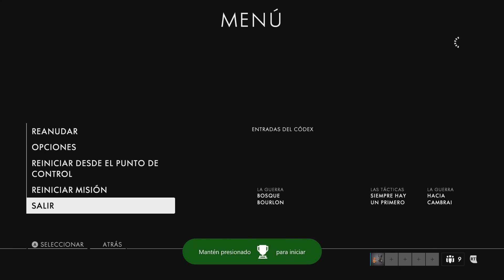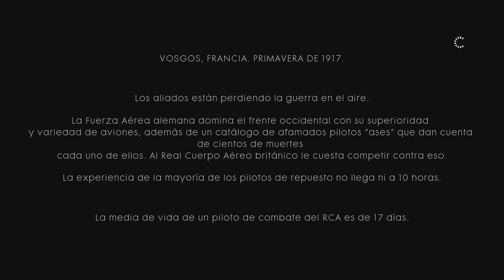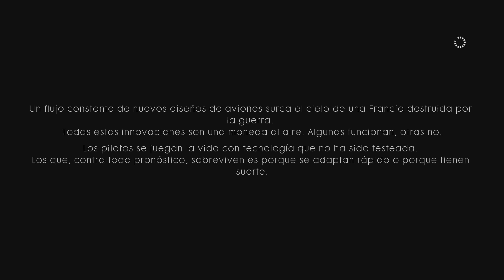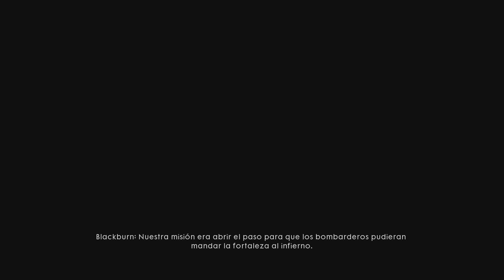Battlefield 1 (Español) Campaña Ep. 4| El asedio de los tanques y amigos en puestos altos.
►Que onda Pl4yers hoy les traemos el grandioso Battlefield 1 en su version final retail ya disponible para todos. Voy a pasar toda la campaña individual del juego para su deleite. Bienvenidos a Battlefield 1.

►La campaña esta dividida por episodios que muestran historias distintas que realmente sucedieron durante la primera guerra mundial.

→En el Episodio de hoy... Defendemos el pueblo de los tanques locos y empezamos la historia de guerra 2 que nos lleva a las alturas.

→Subimos vídeo cada lunes, miércoles y viernes y siempre tenemos dos campañas activas en el canal.

►Tenemos página de fans en Feisbuk.

►Tenemos cuentas personales de Twitter. No duden en mandar sus preguntas o comentarios y seguirnos, puesto que por esos lugares avisamos sobre los vídeos nuevos.

►►►Dejar su Like y,
►►►Compartir el vídeo con sus amigos.

Barrita

►Más contenidos...

→Borderlands La Pre-Secuela Campaña en Coop.

→→→Disfruten el video Pl4yers!!! ☺